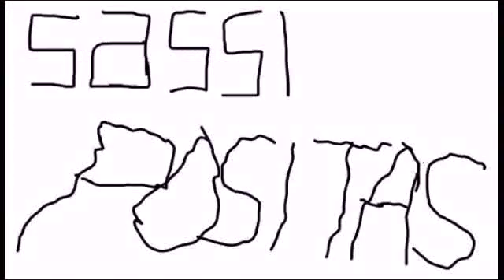sassi-positas | vegetarisches food diary #45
von nun an kommen täglich food diarys hier auf diesem kanal...ich muss 20 kg abnehmen und möchte euch auf diesem wege mitnehmen :-)

love,sassi-positas

Viel Spaß mit dem neuen Beat!
Copyright: Marleymusik
Lied: cengo